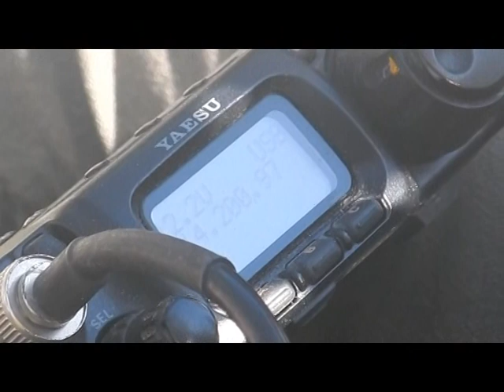jutberg VRZA radio kampweek 2016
PI4DHG @ VRZA radio kampweek 2016 @ de jutberg, Laag soeren NL.

Activiteiten op en om de radio kampweek 2016 op de jutberg. Elk jaar wordt op Hemelvaartsdag de Jutberg radiomarkt georganiseerd. In 2016 was dit op donderdag 25 mei 2017.